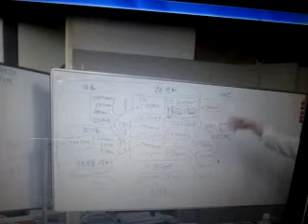日商簿記２級対策！第４問にビビらずに解く方法とは？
日本一を目指す簿記教室・士（サムライ）塾の後藤充男（みちお）です。